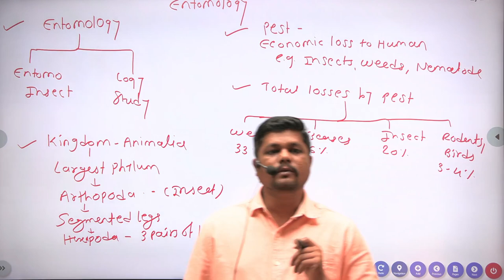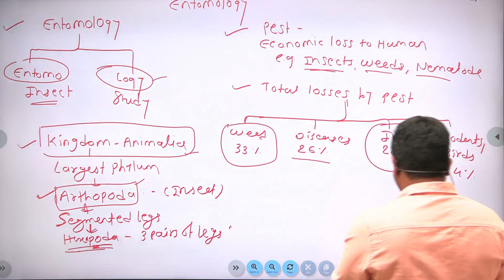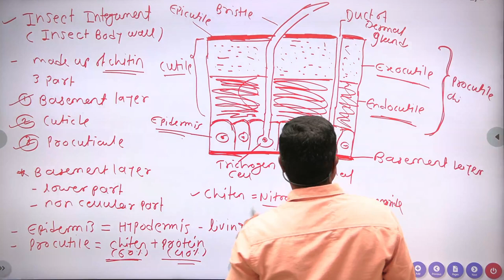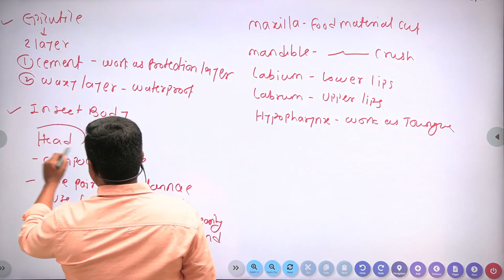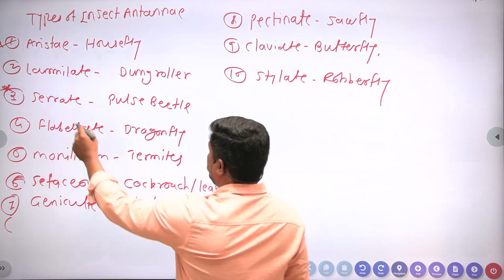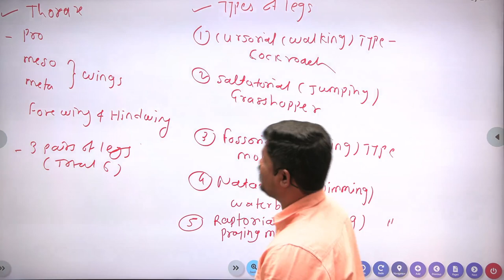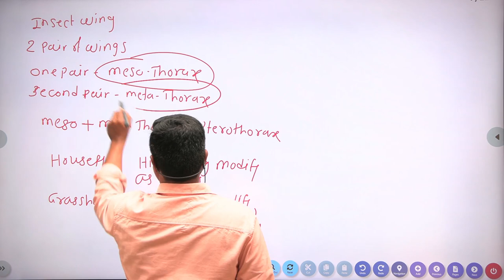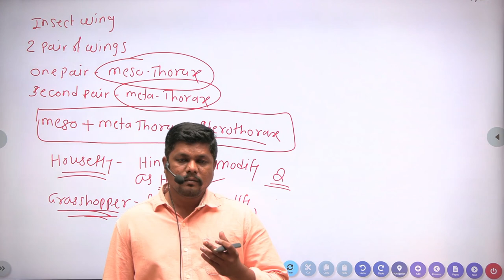FCI AG 3 Mains (Technical) || Entomology - 1 || Free For All || Prashant Dhole (Ex.AFO-PSB-UBI CBI)